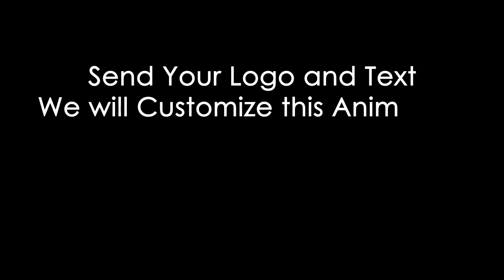Simple Corporate Logo Reveal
Get This Service: wait...